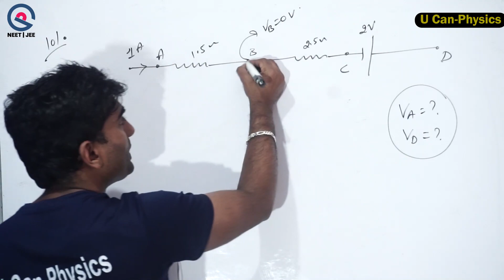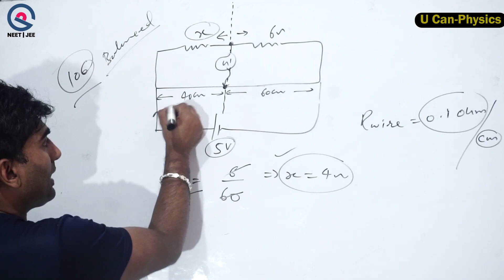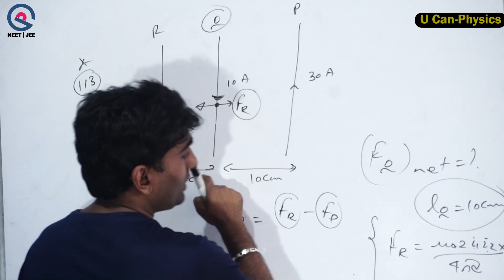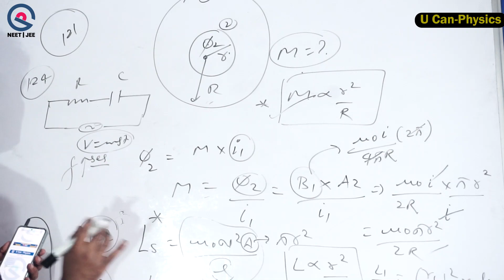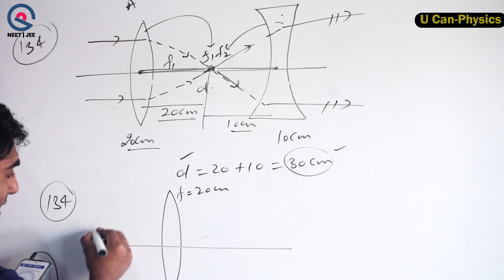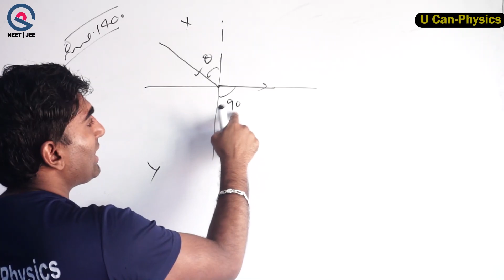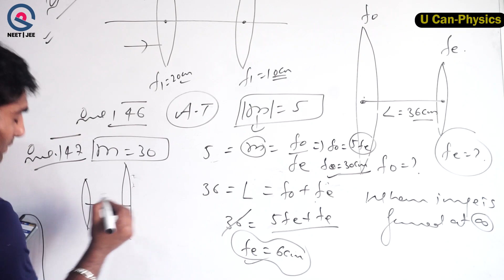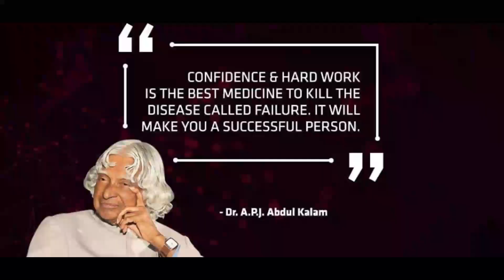200 physics problems PDF solution part - 3| NEET/ JEE | U Can - Physics neet | Vinod Paighowal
👉 ACHIEVEMENTS